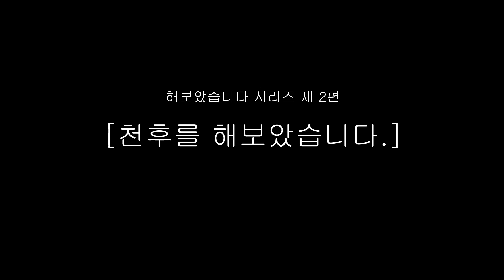《유희왕》[해보았습니다] 2편 예고 (저퀄주의)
천후만큼 영상편집각이 안 잡히는 건 처음보네 그랜절급 죄송합니다